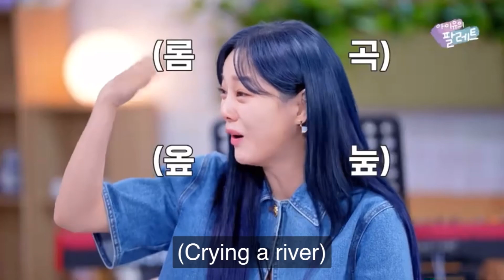Sejeong meet iu in pallet She achieved her dream